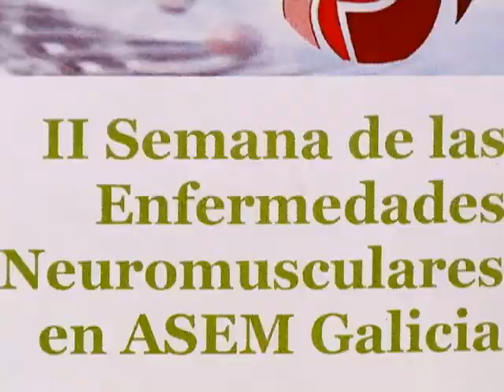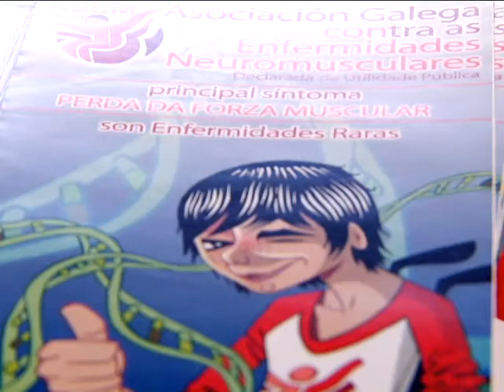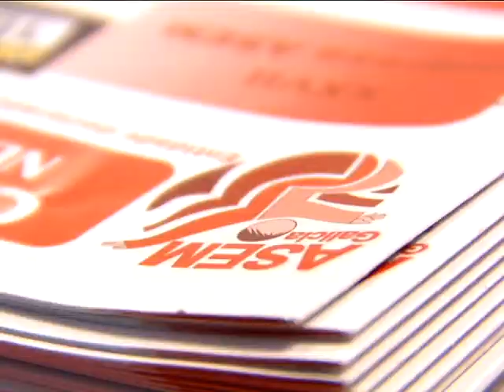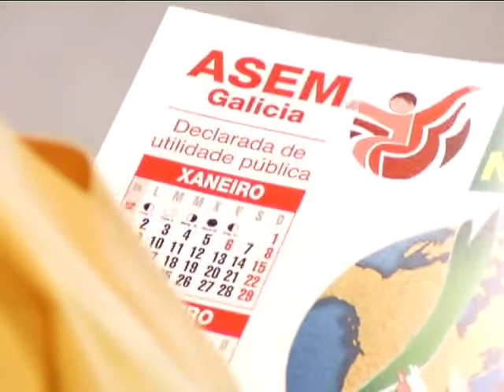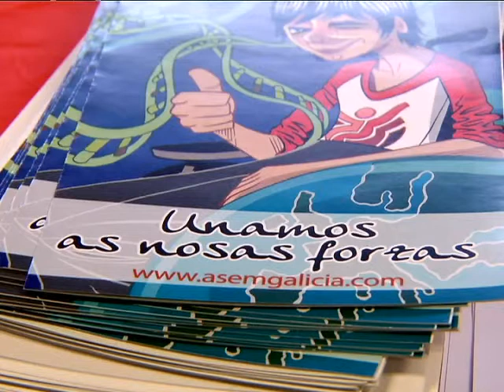Día das enfermidades neuromusculares en HOXE POR TI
O 15 de novembro celebrouse o Día Nacional das Enfermidades Neuromusculares, a propósito do cal a asociación ASEM Galicia instalou mesas informativas e desenvolveu xornadas médicas polas distintas cidades galegas.
Reportaxe emitida en HOXE POR TI o 23/11/11.